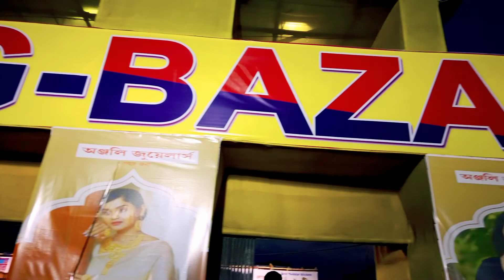বারোদোলের শেষ পর্বে ।। কৃষ্ণনগরের রাজবাড়ীর মাঠে বারোদোল মেলা ।।